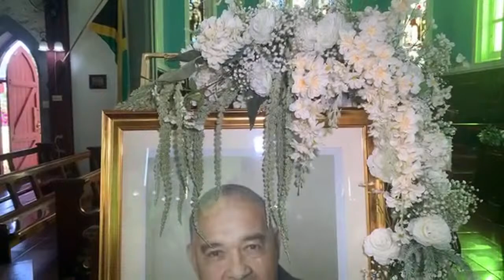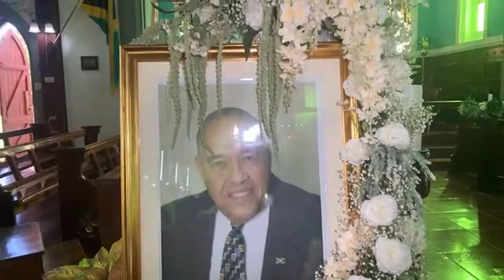Thanksgiving service for Mr Hammond in sav Westmoreland